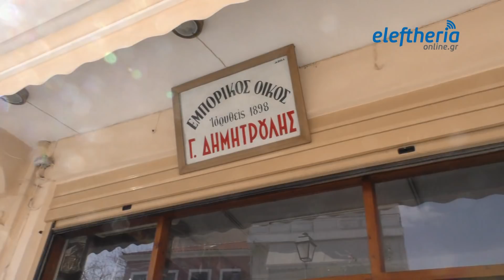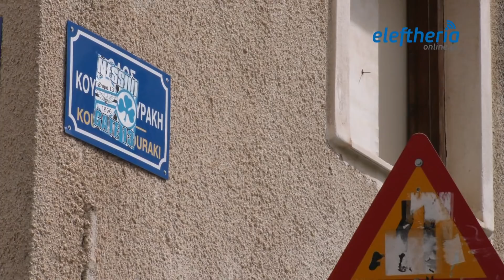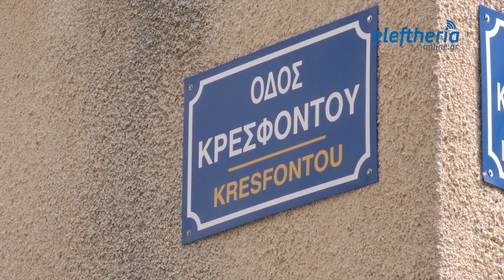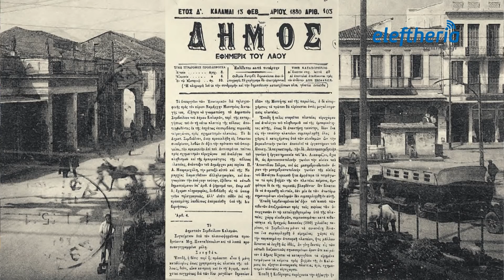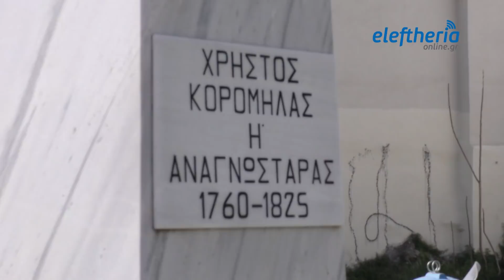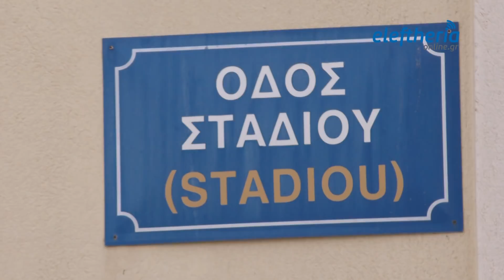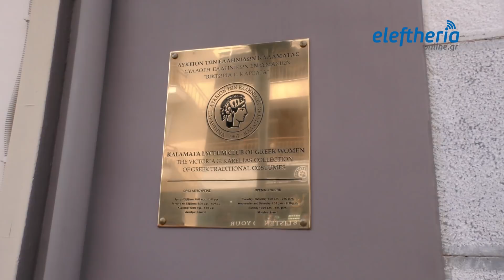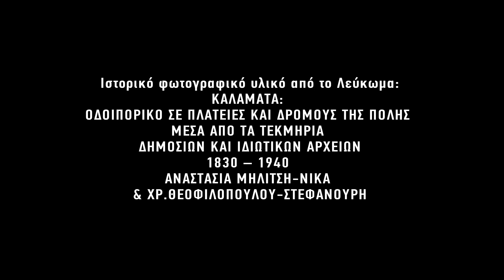Ιστορικές διαδρομές στις πλατείες του Ιστορικού Κέντρου Καλαμάτας - (S01 EP10)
Μικρές πλατείες, μεγάλη ιστορία στην “καρδιά” του ιστορικού κέντρου Καλαμάτας.
Πάνω και Κάτω Πλατεία, Παπλωματάδικα και 23ης Μαρτίου και οι γύρω δρόμοι στο σημερινό 10ο επεισόδιο της εκπομπής “Ιστορικές Διαδρομές”